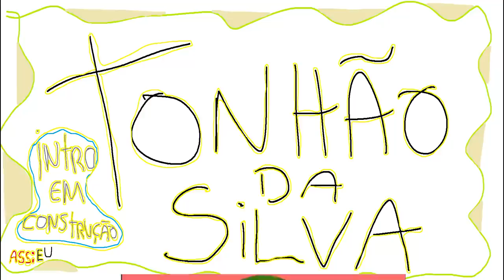GTA 5 ROLEPLAY BRASIL - MELHOR ASSALT0 DE TODOS OS TEMPOS! - *deu bom!* - (9ª TEMPORADA EP 37)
Fala pessoal, bora assistir GTA 5 ROLEPLAY BRASIL - MELHOR ASSALT0 DE TODOS OS TEMPOS! - *deu bom!* - (9ª TEMPORADA EP 37)